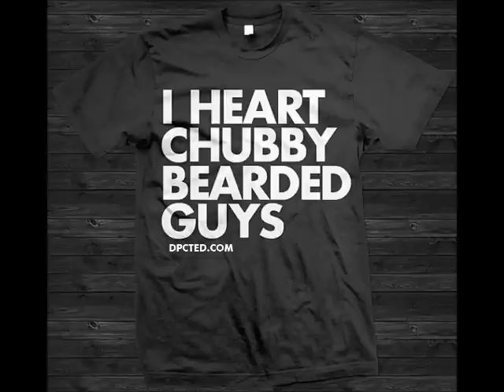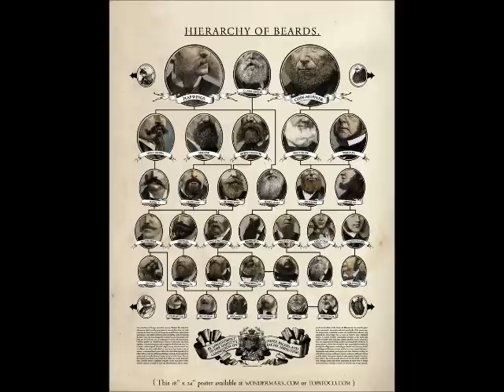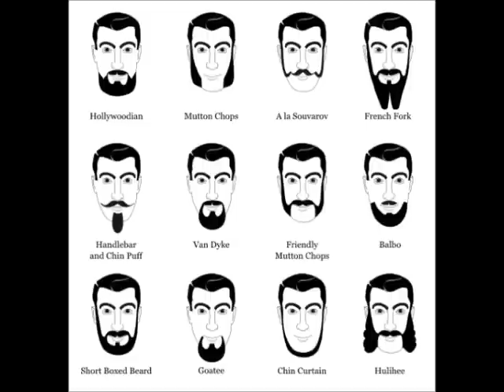"My Beard" by Shane Hall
You can cop this here if you really just MUST take it with you everywhere you go

Mickey Avalon looks like an alien.  I respect the alien cock.

Get your beard on.

I don't always have a beard, but when I do it's fucking dope.

My beard is surly and dope
your beard could sure use some soap
My beard is mad inches long
your beard kinda matches your dong

my beard is straight meticulous
your beard is just ridiculous
my beard was made with love and pride
your beard hates itself inside

my beard is the grade A beef
your beard was made in a week
my beard is both fluffy and strong
your beard?  I think something's wrong

my beard don't fuck with my face
your beard is such a disgrace
my beard is like chuck norris
your beard can't see trees in a forest

my beard got laser scope vision
your beard got tazed and won't listen
my beard is a miracle of nature
your beard ain't even good on paper

my beard reigns over time and space
your beard seems to know it's place
my beard salt and pepper with wisdom
your beard is the lesser of the kingdom

Chorus
It's time, that I let the world know
Dude you gotta let your girl go
Be stressed, I'm the best in the business
PS I got a beard like jesus

My beard old & wise like confucious
your beard it's covered with poo bits
my beard - W. E. B. Du Bois
Your beard can't see very far

My beard been known to rock a stage
your beard, got smoked like honest Abe
my beard loves it when I'm rhymin
Your beard considers mine Poseidon

and my beard - well it thinks that's dope
Your beard is some sick ass joke
My beard chopped yours in half
your beard just got me a laugh

My beard heavy like an elephant
your beard sweaty for the hell of it
My beard is very nice and elegant
and it likes how your beard's irrelevant

my beard stays calm under pressure
your beard is such a second guesser
My beard is gnarly and intense
your beard is hardly even dense

my beard sits on my cheeks with purpose
your beard is like a freak show circus
my beard is bangin like drum sets
your beard just ain't got the funk yet